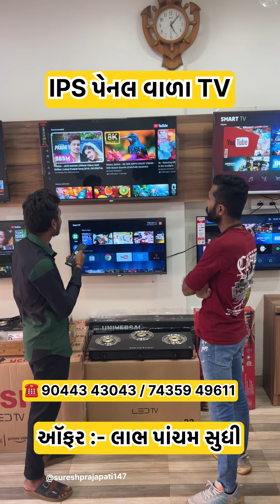ચાંદી ના સિક્કા ફ્રી આપે છે પહોંચી જજો... દિવાળી ધમાકા ઓફર